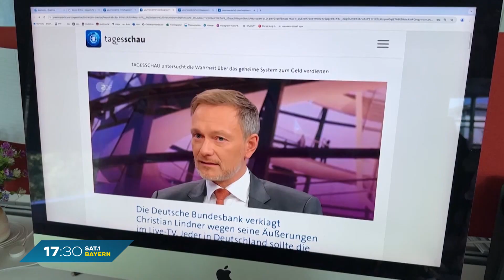Russische Fake News in Bayern? Verfassungsschutz zieht Bilanz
Fake News im Netz - der bayerische Verfassungsschutz zieht Bilanz fürs erste Halbjahr 2024. Welche Rolle spielt Russland? Innenminister Joachim Herrmann klärt auf.